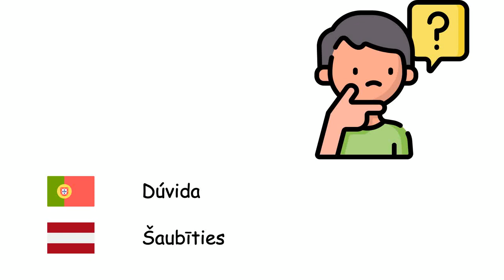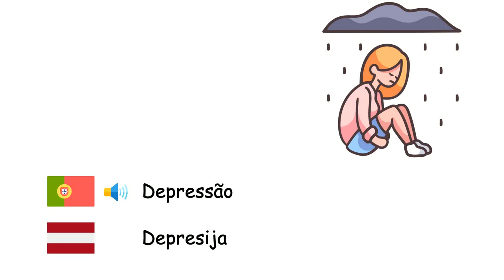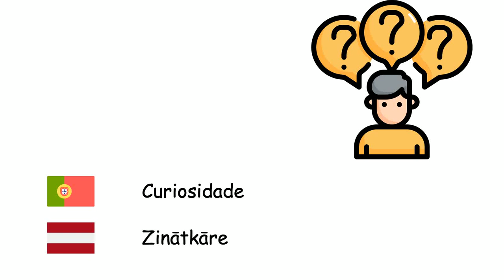Emoções (Língua letã) (pt-lv)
Fone TV
pt-lv-11
Emocijas (Latviešu valoda)
Felicidade - Laime
Tristeza - Skumjas
Esperança - Cerība
Ansiedade - Nemiers
Empatia - Empātija
Coragem - Drosme
Dúvida - Šaubīties
Ira - Dusmas
Depressão - Depresija
Vergonha - Kauns
Calma - Miers
Timidez - Kautrība
Tédio - Garlaicība
Medo - Bailes
Decepção - Vilšanās
Culpa - Vainas apziņa
Ciúme - Greizsirdība
Ódio - Naids
Paixão - Kaislība
Curiosidade - Zinātkāre